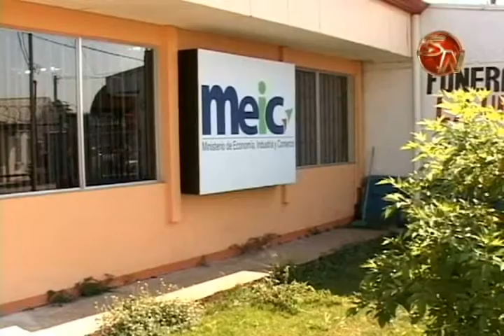Cinco empresas de la región sur serán marca país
El próximo 13 de setiembre cinco empresas del sur del país serán cobijadas por la marca país, un reconocimiento que sin duda alguna es todo un honor y un impulso para estas organizaciones que representan a los cinco cantones de esta región.